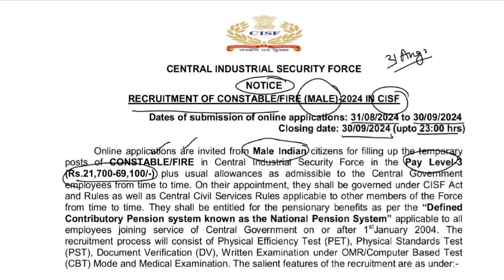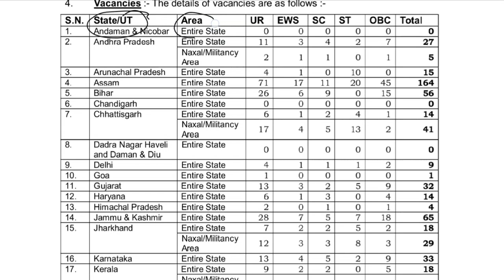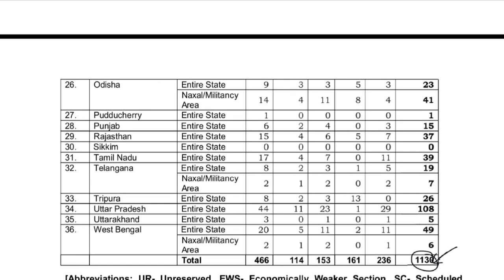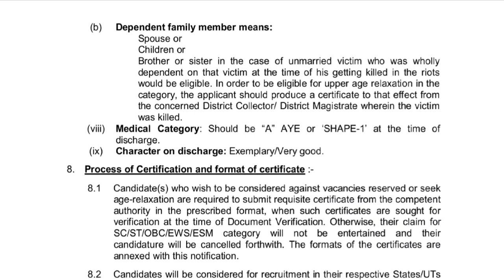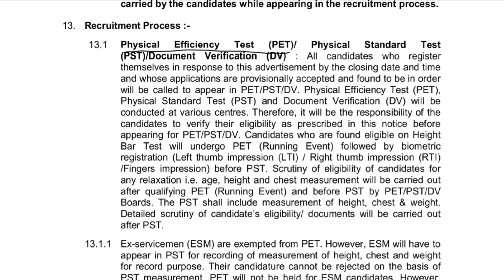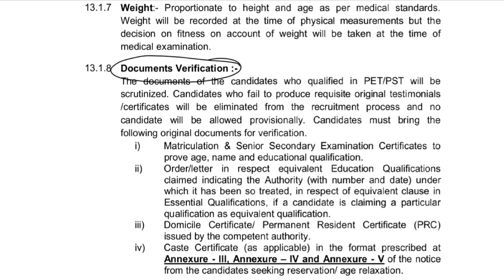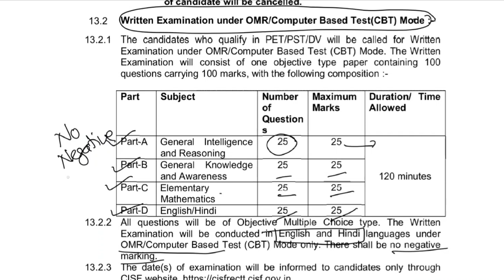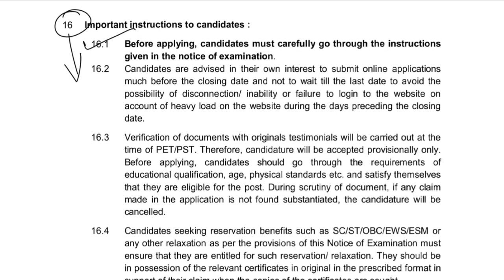CISF Fireman Recruitment 2024, Notification Out for 1130 Vacancies, Apply Online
Central Industrial Security Force (CISF) has announced a recruitment drive for 1130 vacant Constable/Fire (Male) Vacancies. This is a golden opportunity to get recruited for the posts of Fireman in CISF. The application process for Fireman Vacancy is starting from 30 August 2024. The last date to apply online is 30 September 2024. Interested candidates should read the CISF Fireman Recruitment 2024 Notification before filling the application form.